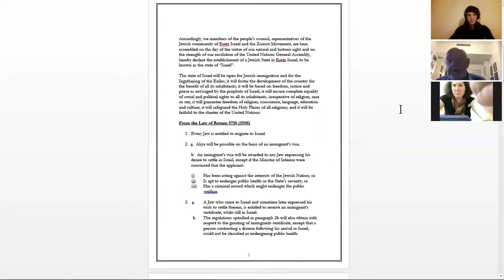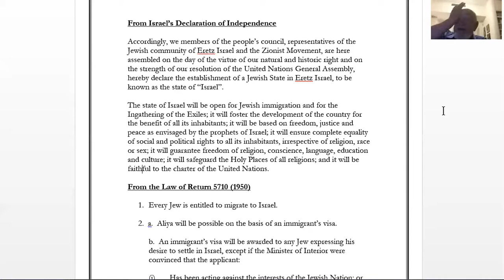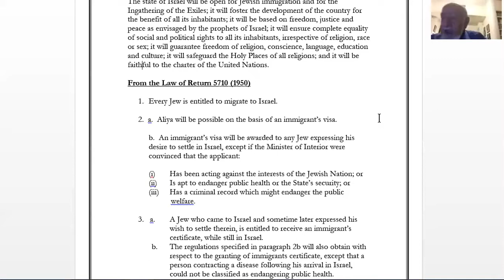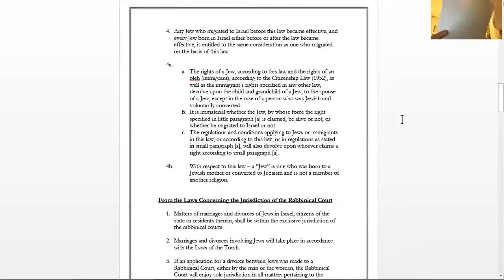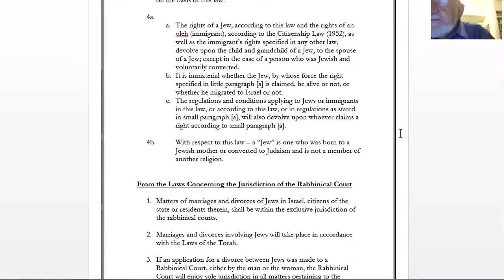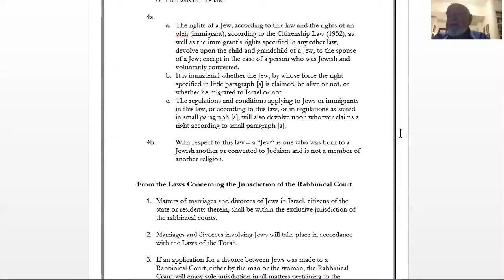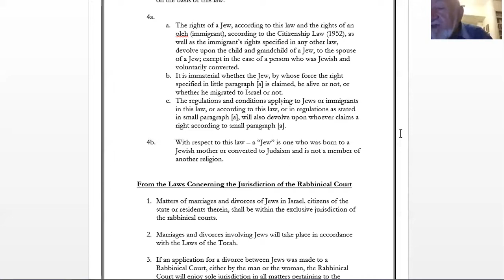RAVSAK: Torah Lishma - Avraham Infeld